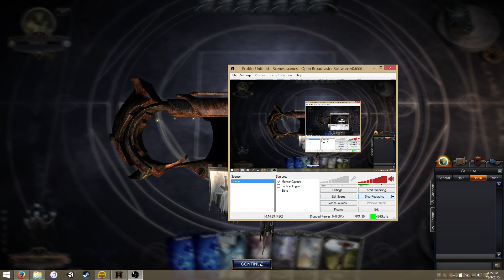HEX: Shards of Fate - Battle Music